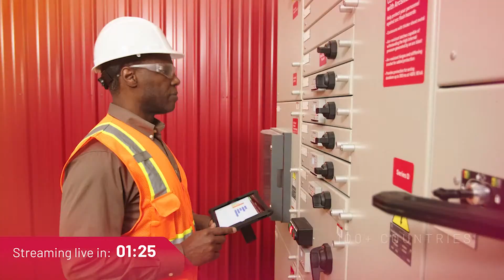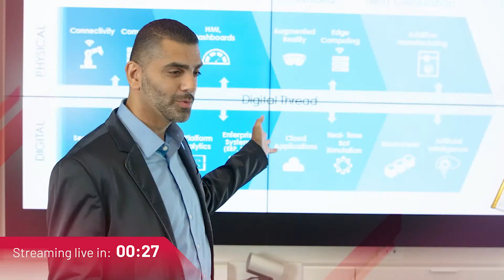Elevate your industrial safety strategy with Safety Automation Builder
Join Liz Puccetti, our Global Program Manager for Digital Tools, and Principal Engineer Jonathan Johnson for a live discussion on how streamlining the design of your safety system can dramatically improve your industrial safety strategy as a whole - and how our free Safety Automation Builder risk assessment tool can help.